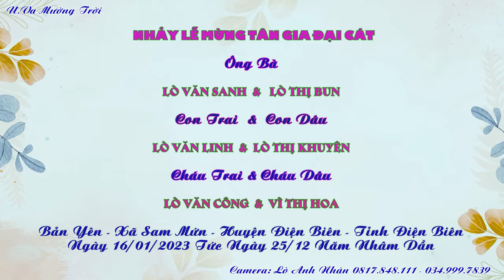Nhảy Mừng Tân Gia Ông Bà Sanh & Bun, Linh & Khuyên Bản Yên Sam Mứn, Điện Biên